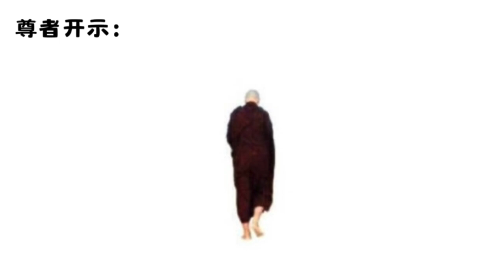❤️ Love & Compassion for the World Gathering 🌎 Lunch Dana in Batu Pahat